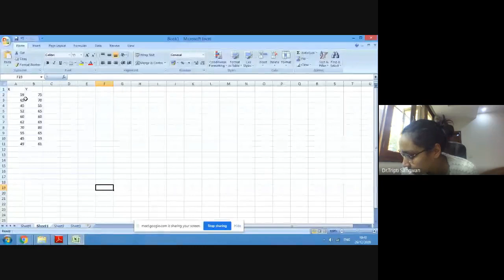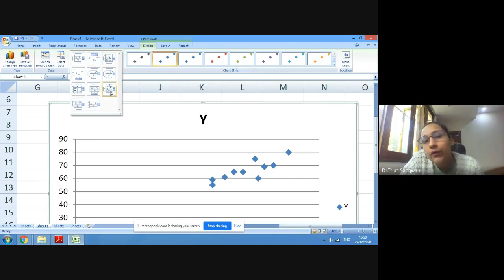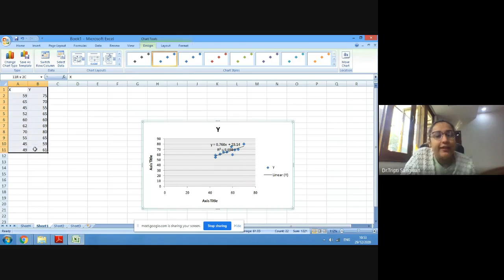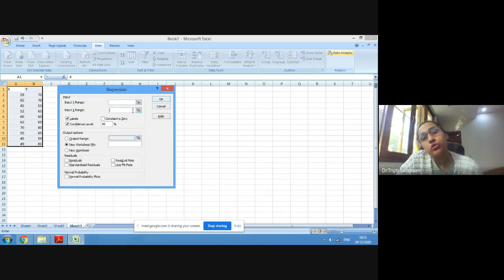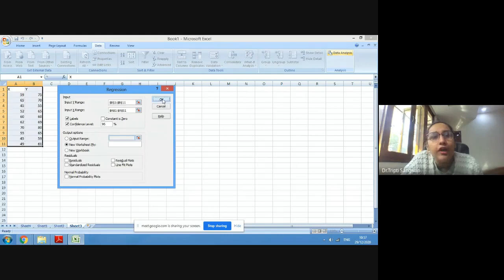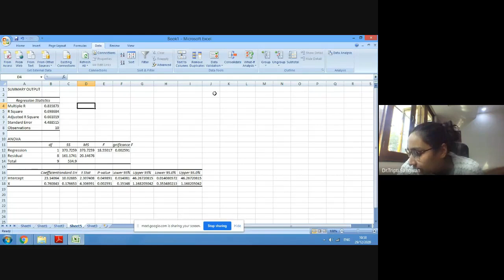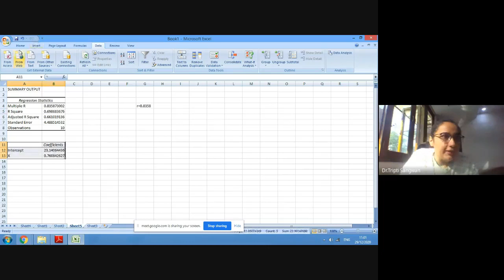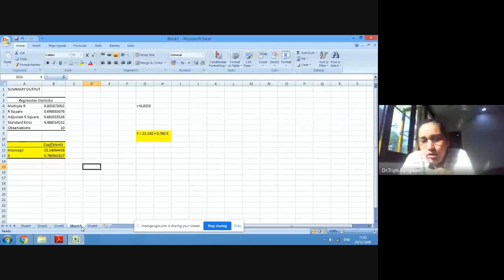Excel: Regression, Data Analysis, Scatter Diagram, Line of Regression